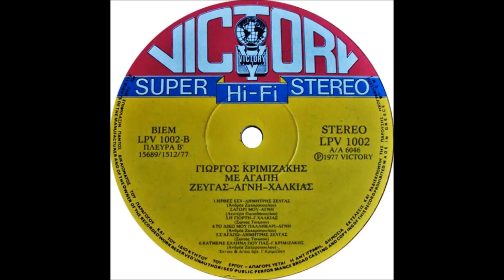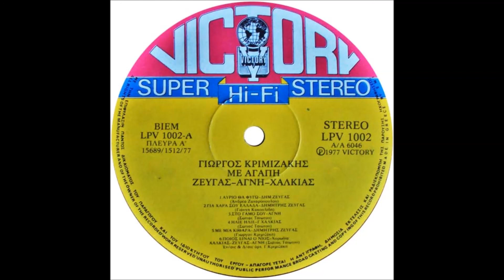Κριμιζάκης Γιώργος - Με αγάπη - 1977 - Ζευγάς - Αγνή - Χαλκιάς - Όλος ο δίσκος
Ο δίσκος του φίλου Δημήτρη από το μπλογκ  "Δισκοβόλος" τον οποίο και ευχαριστώ...
Ο δίσκος "Με αγάπη" κυκλοφόρησε το 1977 και ήταν ο έκτος προσωπικός του συνθέτη. Περιλαμβάνει 12 απλά τραγουδάκια, τα οποία είναι παντελώς άγνωστα, αφού και στην εποχή τους πέρασαν απαρατήρητα. Αν κάτι ίσως έχει ένα ειδικό ενδιαφέρον με τον συγκεκριμένο δίσκο είναι η παρουσία του καλού τραγουδιστή Δημήτρη Ζευγά στο κύκνειο άσμα του λίγο πριν από το άδικο τέλος της σύντομης ζωής του. Τραγουδούν επίσης η Αγνή,την θυμόμαστε κυρίως απο την τηλεόραση της δεκαετίας του 1980, και ο άγνωστος Γ. Χαλκιάς, Γιώργος, Γιάννης ή Γεράσιμος,αλλού δεν ξαναεμφανιζεται,ενώ ένα τραγούδι ερμηνεύει ο ίδιος ο συνθέτης. Οι στίχοι υπογράφονται από τον Γιάννη Κακουλίδη, τη Σώτια Τσώτου και τον Ανδρέα Ζαχαρόπουλο.

(Στις κάρτες ,πάνω δεξιά ,διάφορα υπέροχα του Κριμιζάκη,γνωστά και άγνωστα...)